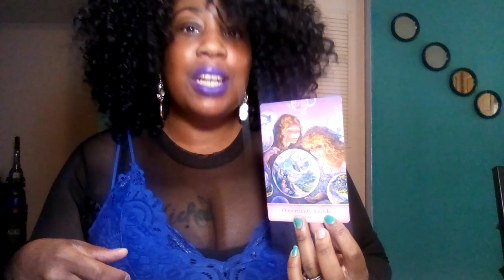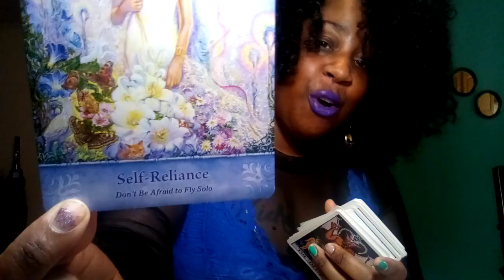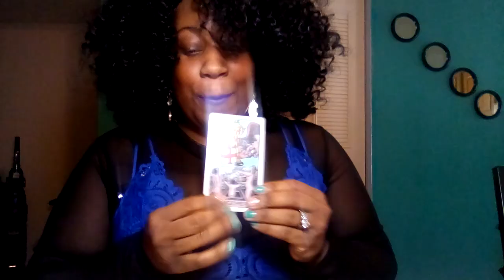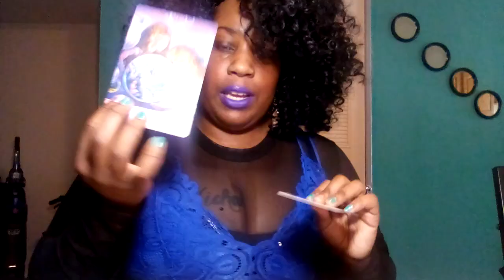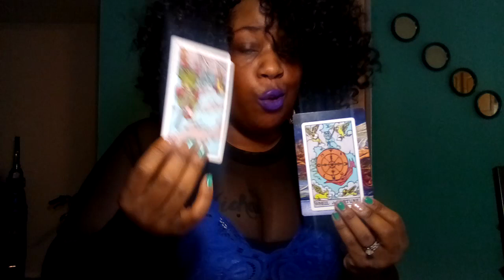Virgo November 2020 Moving On